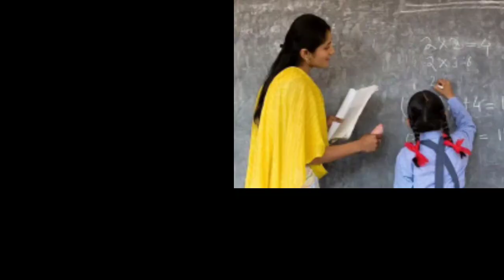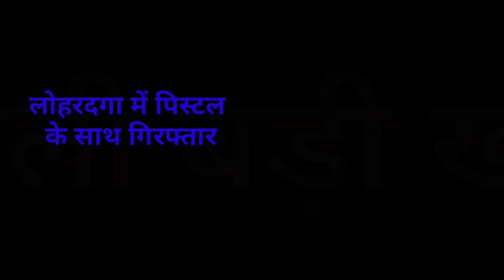संध्या सामाचार 30 सितंबर 2022 झारखंड की ताजा खबर ।। Today Jharkhand News, Jharkhand Breaking News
2020, Jtet 2021, Jtet 2022, झारखंड शिक्षक बहाली, नियुक्ति 2020, नियुक्ति 2022